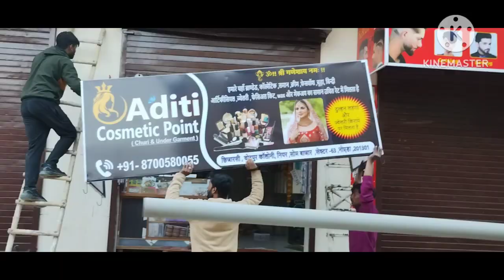Volg #9 Humara new cosmetic shop / hum sadar bajar kyu gye the cosmeticshop # newvolg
Humara new cosmetic shop / hum sadar bajar kyu gye the cosmeticshop # newvolg